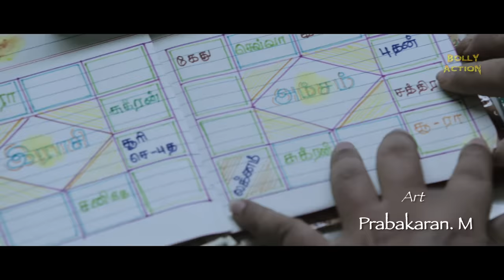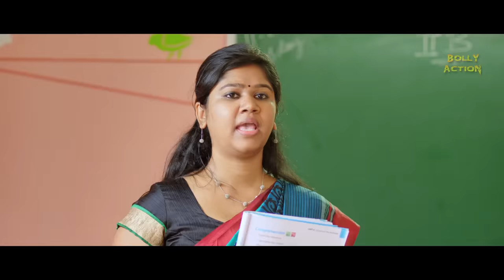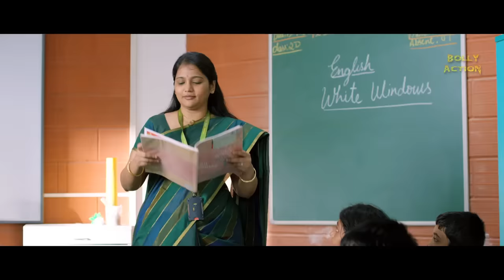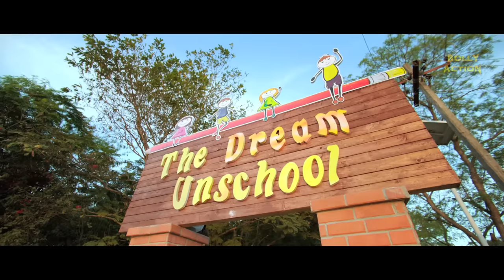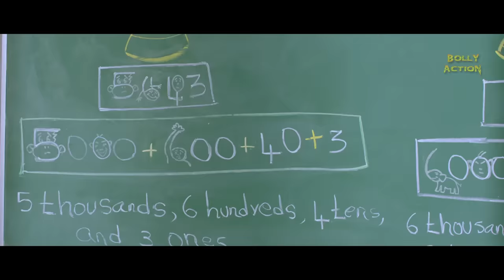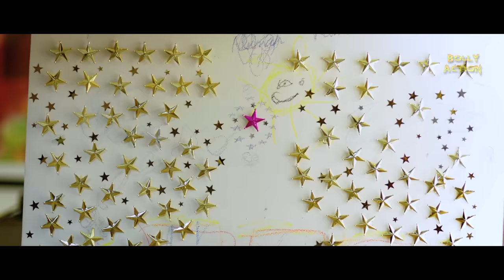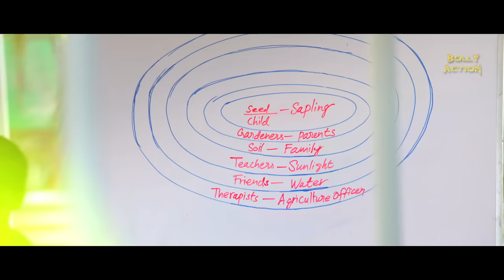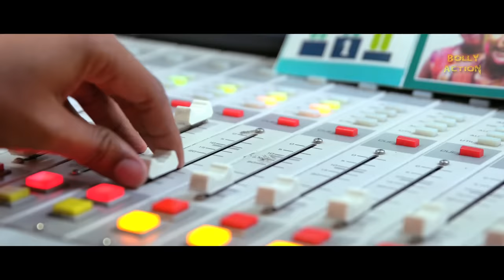Pasanga 2 Full Movie | Suriya | Hindi Dubbed Movies 2021 | Amala Paul | Ramdoss | Vidya Pradeep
South Indian Movies Dubbed in Hindi Full Movie 2021 New : Naina (Vaishnavi) and Kavin (Nishesh) are extremely active and naughty in school and their parents are forced to keep on changing the schools. Only after meeting a child psychiatrist (Suriya), they learn that their kids have Attention Deficit Hyper Activity Disorder (ADHD).

Kavin (Nishesh) and Naina (Vaishnavi) are two children who get pushed out of schools because of their hyperactive activities. Their parents are not able to bear the attitude of their children and transfer them through many schools. Accidentally, they end up with a child psychiatrist Thamizh Nadan (Suriya) and his wife Venba (Amala Paul). The two children were sent to a hostel, where they miss their parents dearly. They escape from the hostel and follow Thamizh and Venba’s children to their home. Thamizh suggests that Kavin and Naina join a school where Venba is a teacher, where they let children be themselves. Their parents think and reluctantly send them to the school. While Kavin and Naina study there, they are selected, along with Venbas son Abhiman, to participate in a talent show. There, Kavin dances and Naina tells the story of her life. Once the competition is over, Tamizh and Venba leave immediately, along with their children. When Kavin and Naina's parents questioned them why they did so, they replied with full satisfaction that all they needed was for the children to participate and not to win. The parents then realise their mistakes. Kavin and Naina also regret their mischievous behaviour. The film ends with an ambulance honking, and they prayed. The families lived happily.